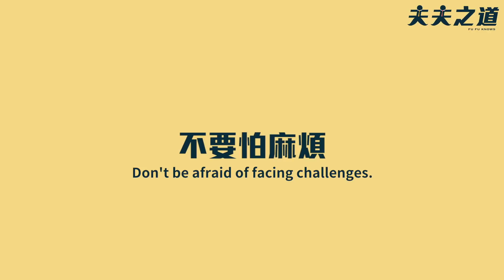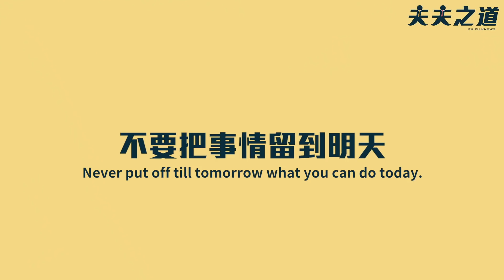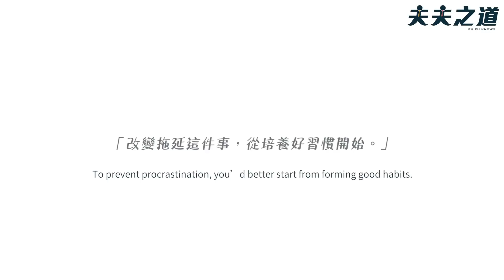你也是拖延病患者嗎？懶惰鬼看過來！Get rid of procrastination! You need efficiency.｜夫夫之道 FuFuknows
誰有拖延病（舉手  如果拖延病可以消失，我現在論文早就寫完、腹肌就有六塊XDDD（里歐）

如果可以照這幾點下去執行，感覺真的可以提高效率欸！可惜就是很難做到呀！能完成一兩點，真的就要偷笑了!（阿凱）

🙏歡迎把這支影片傳給更多人看，讓大家一起提高效率，救救自己的拖延病吧！

Leo➡heyitsleo_kai
阿凱➡eyo_wang